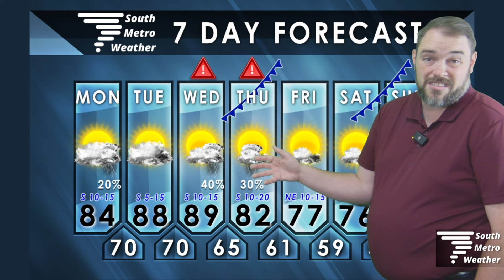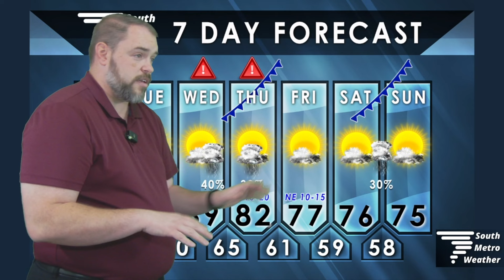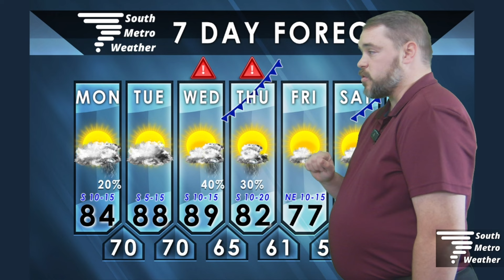More May Storms on the Way | Forecast Update 5.6.24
We’ve had more than our fill of rain lately, but we have more on the way this week.